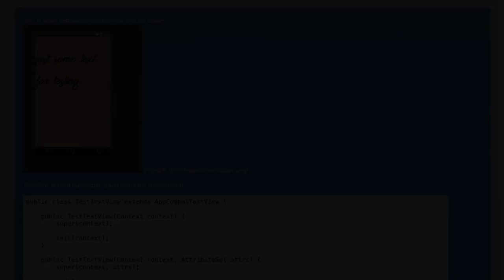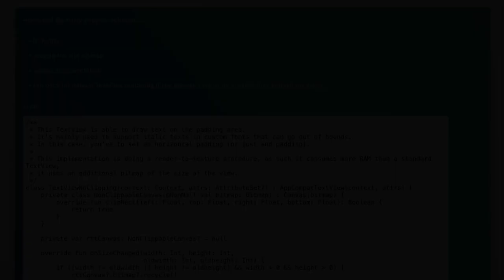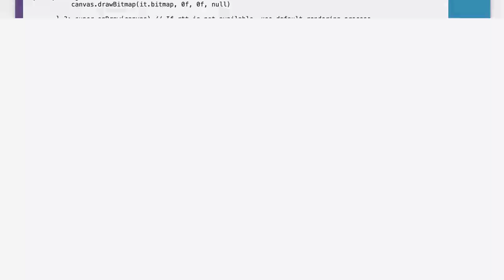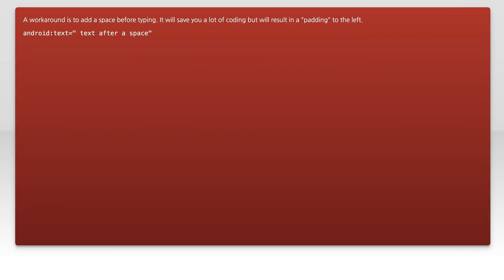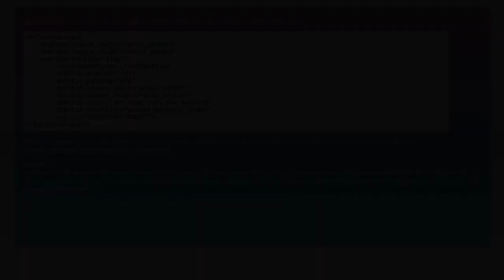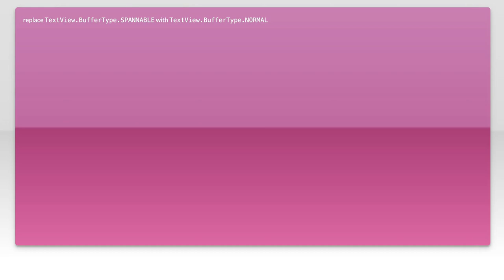Fix Android TextView Text Cut Off with Custom Font: Solutions & Tips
In this video, we tackle a common issue faced by Android developers: text cut off in TextViews when using custom fonts. Whether you're designing a sleek app interface or ensuring your text displays correctly across various devices, understanding how to manage text rendering is crucial. Join us as we explore effective solutions and practical tips to ensure your custom fonts look perfect every time!

Today's Topic: Fix Android TextView Text Cut Off with Custom Font: Solutions & Tips

Related to